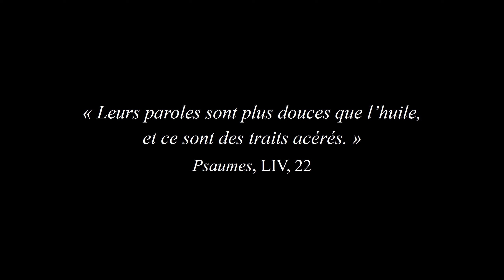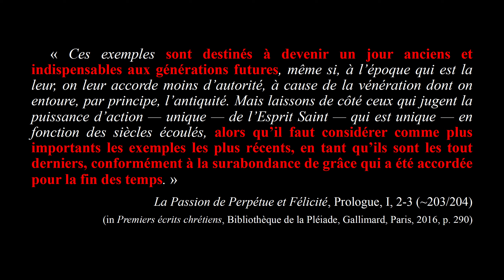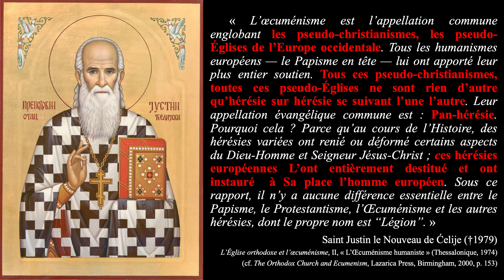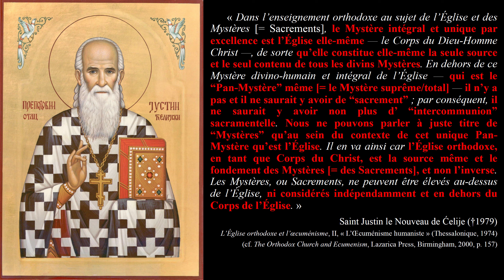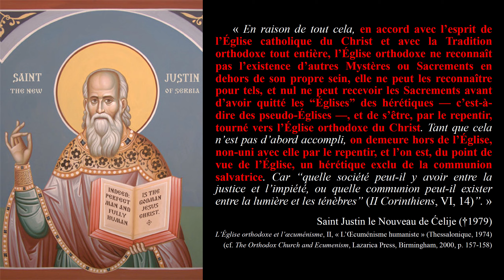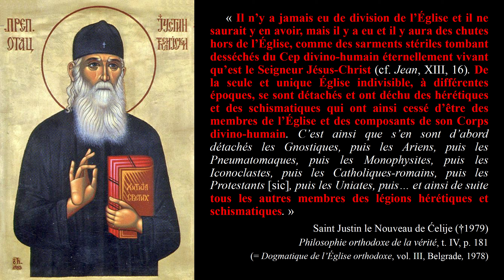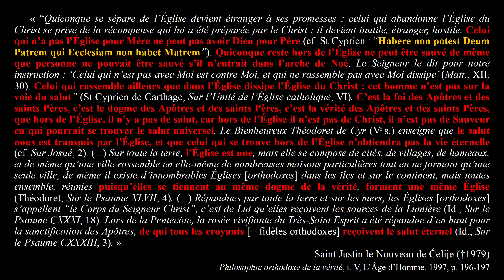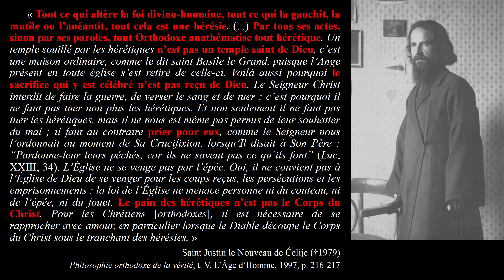« Adversus Œcumenismum » : Saint Justin de Ćelije (†1979)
Extraits de l'un des plus grands Docteurs orthodoxes du XXe siècle, qui s'est particulièrement penché sur la question ecclésiologique face à l'œcuménisme (cf. notamment son ouvrage, traduit en anglais, « The Orthodox Church & Ecumenism », dont une partie seulement a été traduite en français par Bernard Le Caro dans son beau livre « Saint Justin de Tchélié », avec d'autres textes intéressants). Nous devons en particulier à Jean-Louis Palierne de pouvoir lire en français sa magistrale Dogmatique, intitulée « Philosophie orthodoxe de la vérité », en cinq tomes (L'Âge d'Homme), ainsi que « L'Homme et le Dieu-Homme », qui contient aussi bien des choses précieuses.